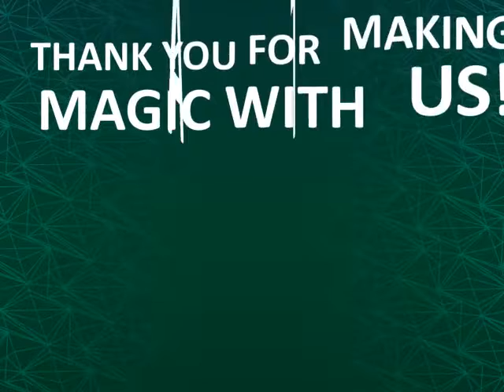Magic Candy Factory! 3D Printing your Sublime Strawberry vegan magic candy!